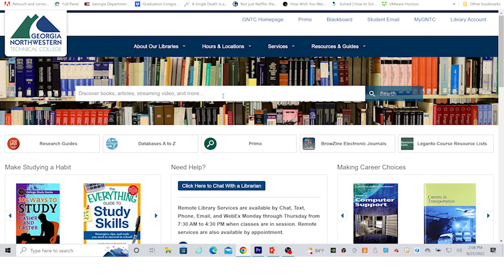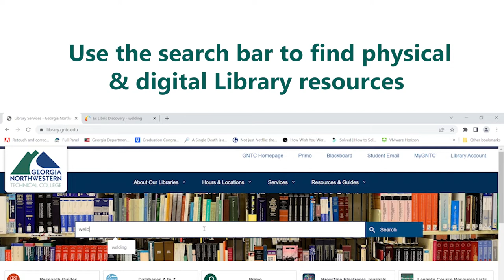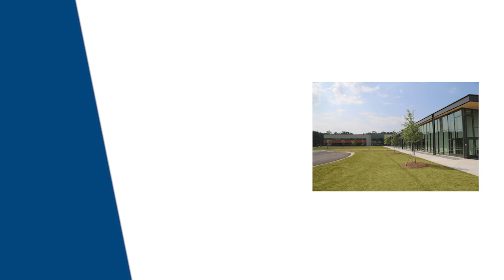GNTC | Student Resources | Library Services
GNTC has a library on all six campuses and has a wide variety of materials available for students in print and digital formats.